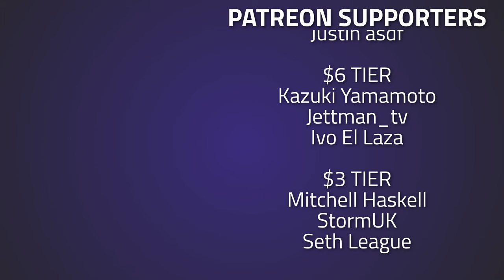Making Friends With VOIP - Tarkov Gameplay - Escape From Tarkov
🔵🟣⚫ Gameplay Details:

The tale of making friends with VOIP but then losing them tragically

🔵🟣⚫ Stream Schedule:
Streams everyday starting at 8AM GMT

🔵🟣⚫ Video Details:
00:00 - Making Friends With VOIP
09:15 - Thanks To Our Supporters